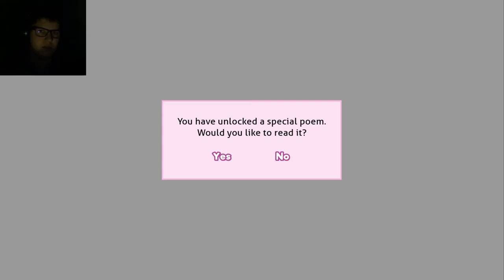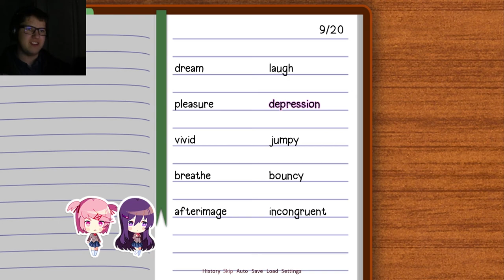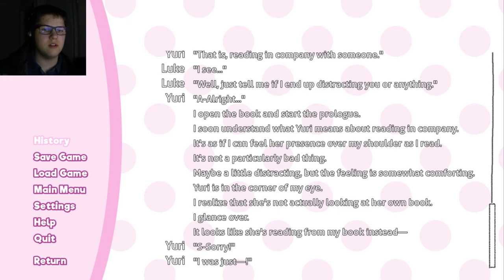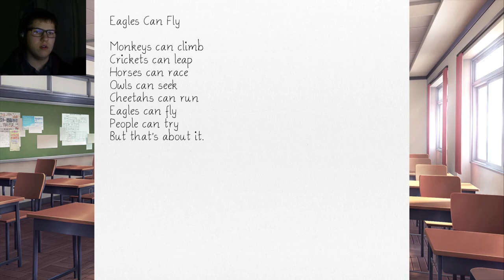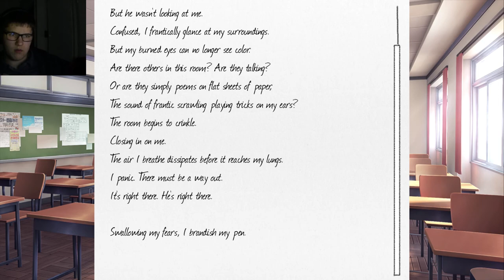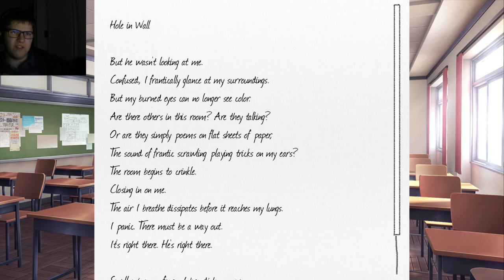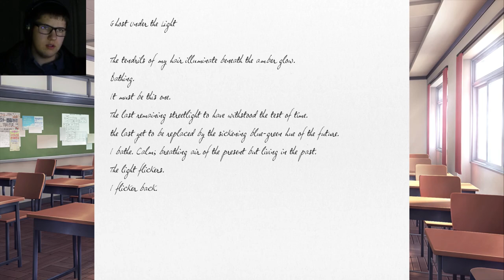Doki Doki Literature Club Blind Let's Play Part 11